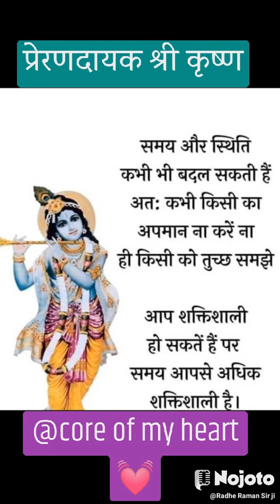आध्यात्मिकता ज्ञान दर्शन पार्ट 12।।lord Krishna says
करने से होता है